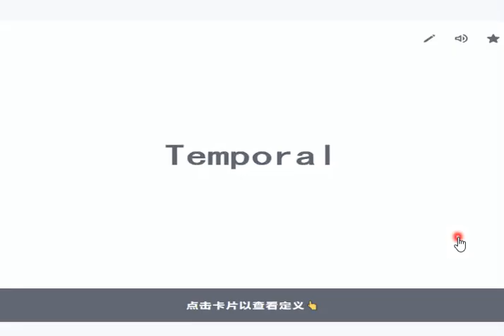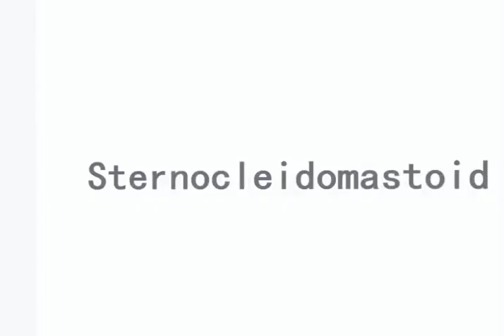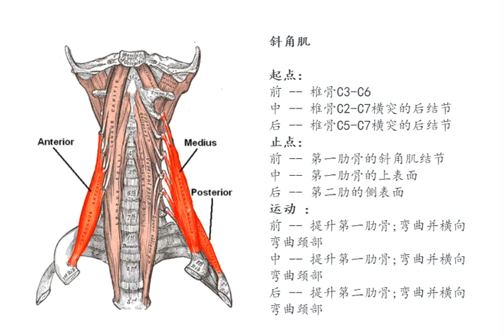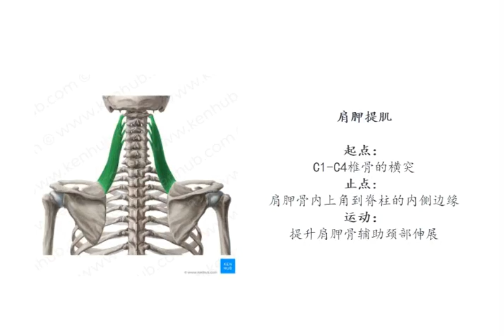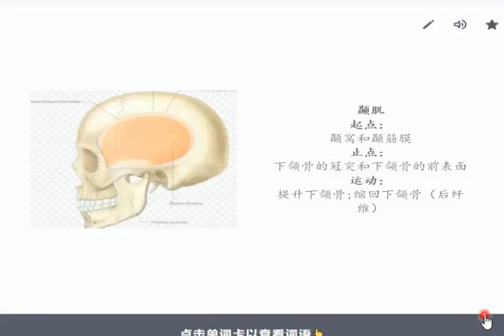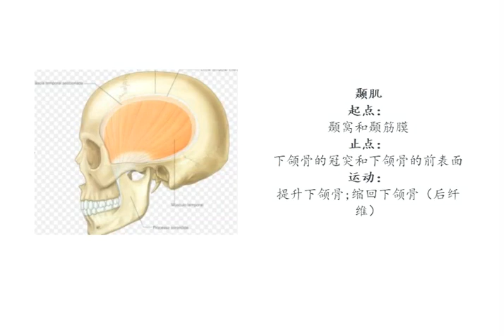20211215 关键词 生理解剖学 肌肉系统 头颈